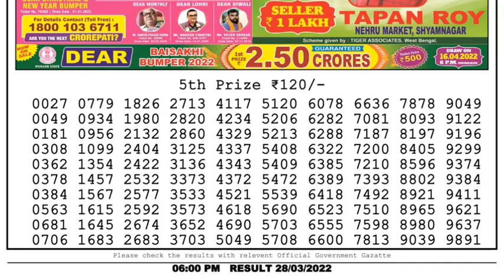Dear Lottery Sambad 6pm today 28.03.22 Nagaland State Lottery Result